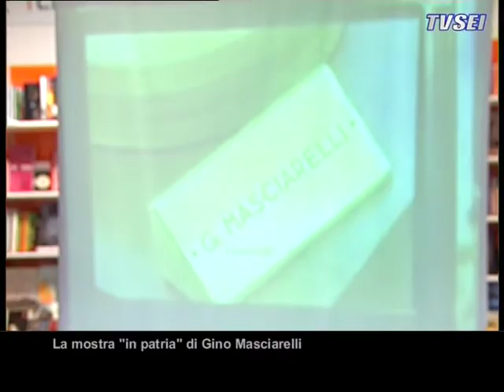La mostra in patria di Gino Masciarelli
«Percorso grafico acqueforti - acquetinte» è il titolo della mostra di Gino Masciarelli nella libreria Edison di Pescara. Nato a Chieti da una famiglia di artisti, Masciarelli vive e lavora a Milano dal 1965 ma non è conosciuto, come meriterebbe, in Abruzzo